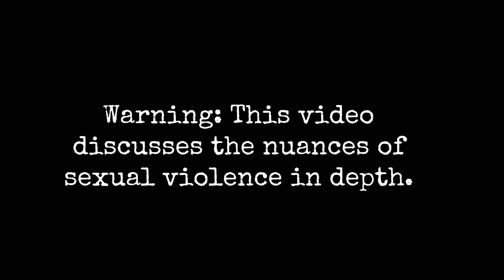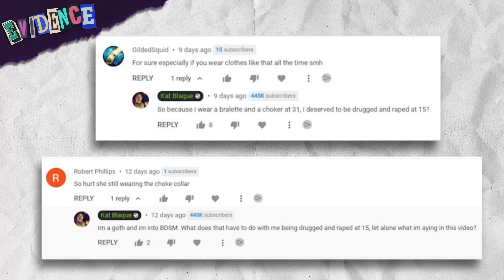Hypersexuality, Sex Positivity and Healing | Kat Blaque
Hypersexuality is a common, yet taboo reaction to sexual violence where the people who experience it attempt to reframe their assault by engaging in risky sexual activity. It's a complex thing to unpack, and sex positivity was a huge part in me unpacking it for myself.

Wishlist
Book Me For Speaking
Tip me
Send me mail
╰ Kat Blaque
   4470 W SUNSET BLVD STE 107 # 327